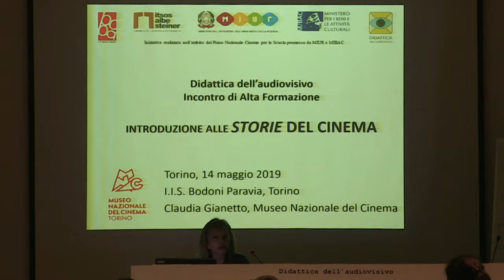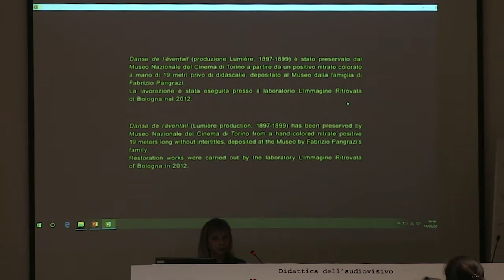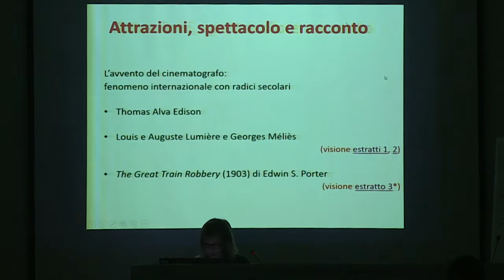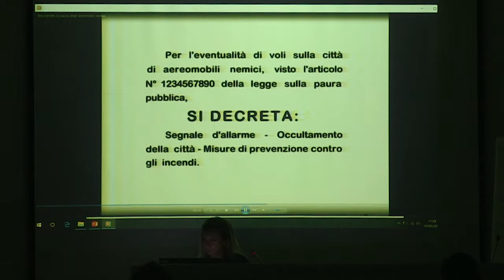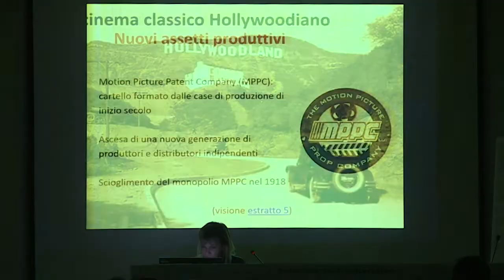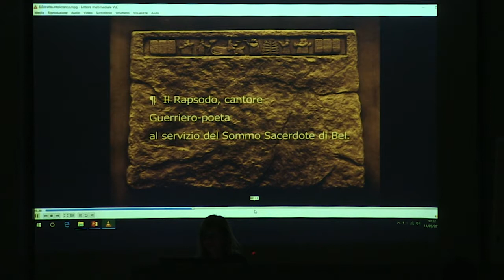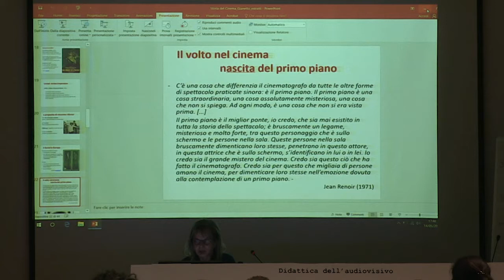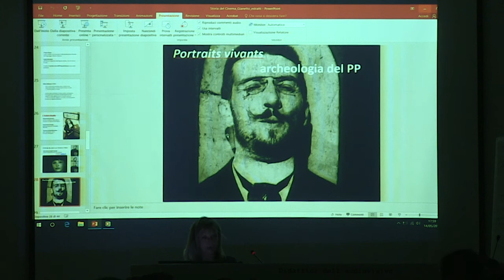La storia del cinema - Parte 1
La storia del cinema
14 maggio 2019
Docente: Claudia GIANETTO (Museo Nazionale del Cinema)